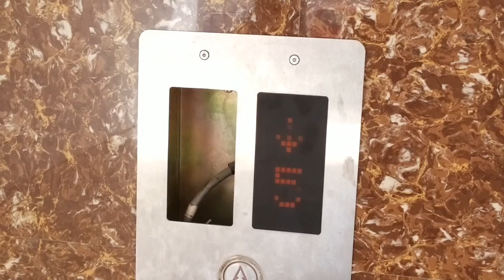Curves and Contemporary architecture in Kathmandu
Please visit our to know more about our work.
Theses curves shall play a pivotal role to shape the future architecture in Kathmandu Valley...The majestic curves and the skyline of Kathmandu Valley..!

This particular design always reminds me of the very first curve I drew in the blueprint as it landed in my desk. That curve started taking a beautiful shape with occasional twist and turn as it hovers over the horizon. The intricate bands of white and blue I choose really rolls it as a big backdrop over the horizon but one might need to be little patient to see the sky turn azure blue. The ripples of the dancing balcony and the curvilinear form  compels me to relate it to a subliminal musical notations, wonder if I ever compose a jazz on it. If I have to describe the functional spaces; The axial orientation of the building in ease west direction gives plenty of sunshine with the users being connected with the outdoors spaces through big enclosed balconies. The concept of living in the vertical spaces is relatively new in Kathmandu and this was indeed a very big challenge for us to incorporate functional aspects along with aesthetics, the deviation from the traditional forms of Nepalese architecture is highly justified here in the design.